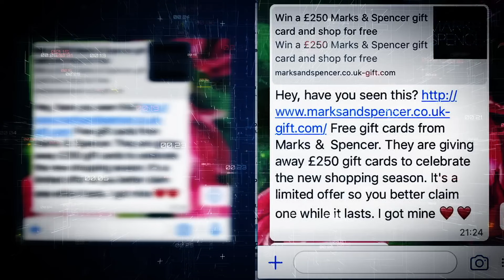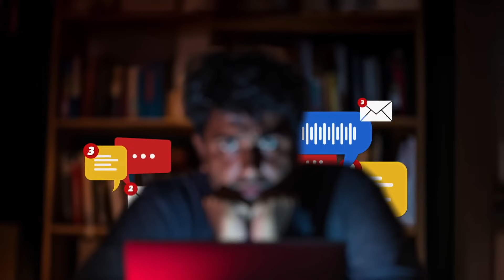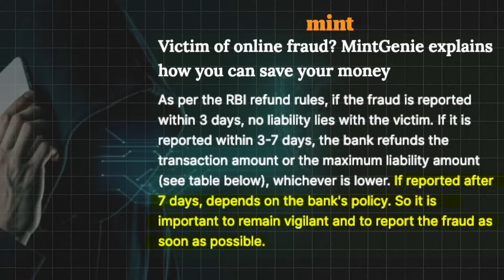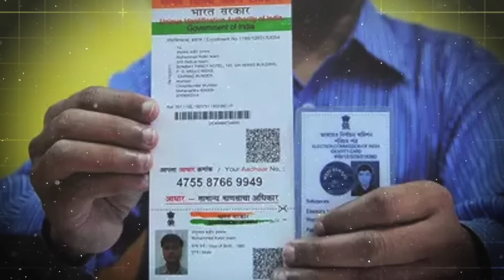How Online Fraud Is Growing In India? How You Can Save Yourself From That ಯಮಾರಿಸುವವರು ಇದ್ದಾರೆ ಎಚ್ಚರ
This video is about how in India's Digital Revolution has made lives easier - for us and for criminals too. Online scams and digital frauds are at an all-time high, with lakhs and crores of rupees lost by Indian citizens. Some even taking their lives. For this episode - team deshbhakt spent a lot of time scanning the web to spot the most common types of frauds happening in our digital space.
 We’ll look at how these scammers operate, the steps the government is taking to address this issue and what we as citizens can do to protect ourselves.

N.Narayana Swamy

Bengaluru

The Deshbhakt